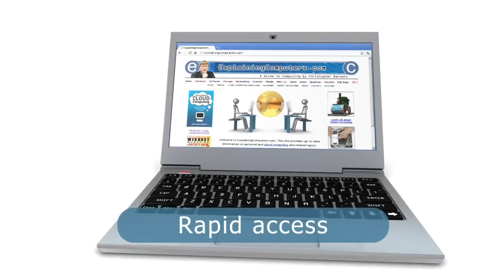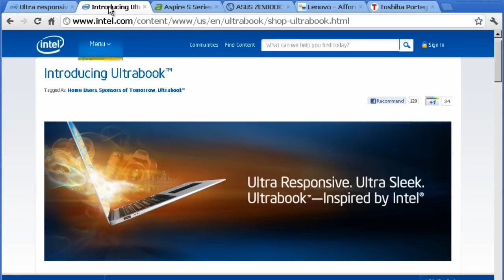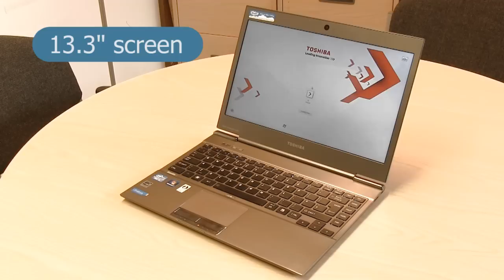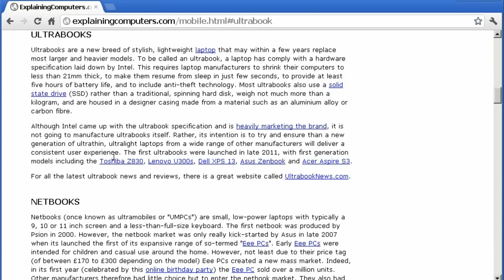Explaining Ultrabooks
Ultrabooks are a new category of lightweight, rapid-access Windows laptop. This video explains what they are all about.